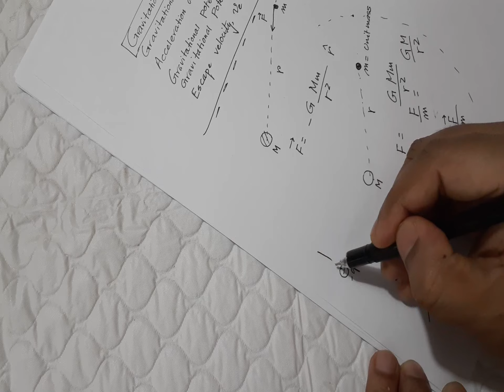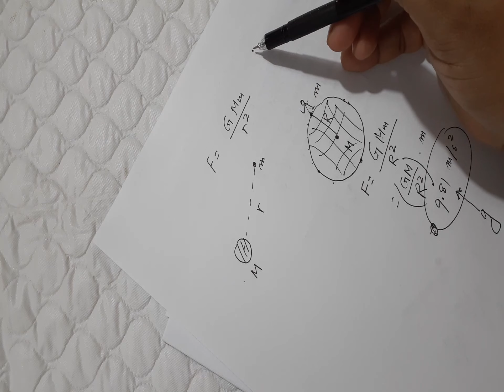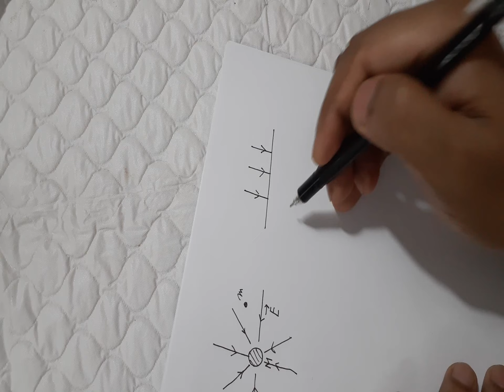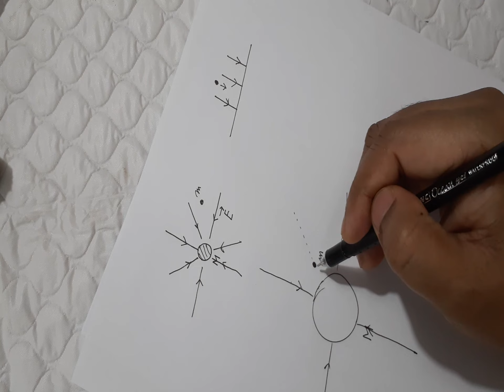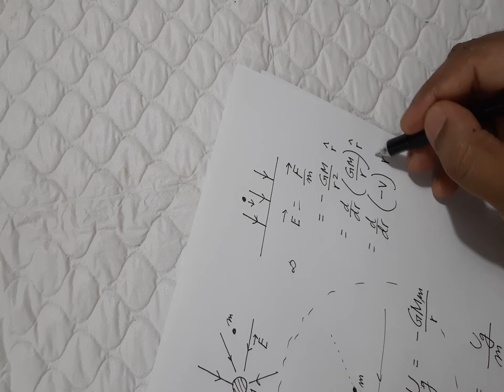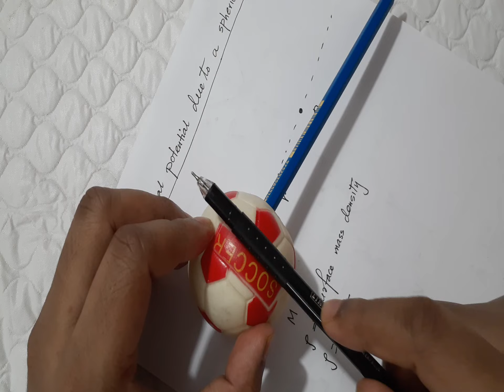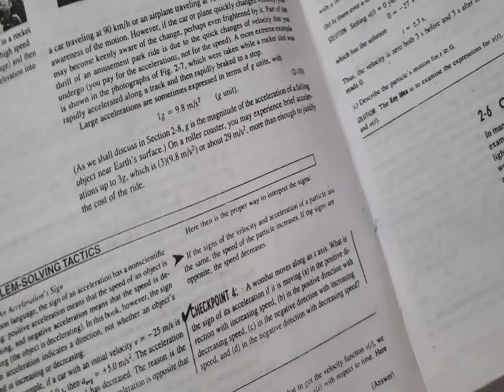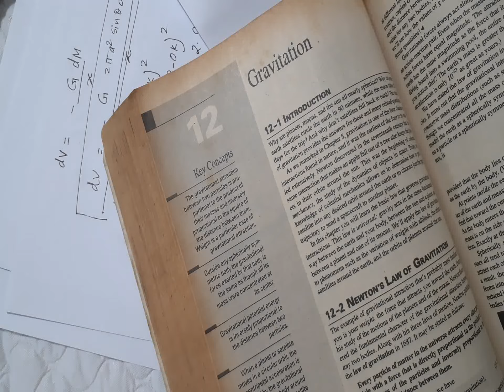Gravitation theory : Part # 3 // Gravitational field, Potential and Escape velocity :)